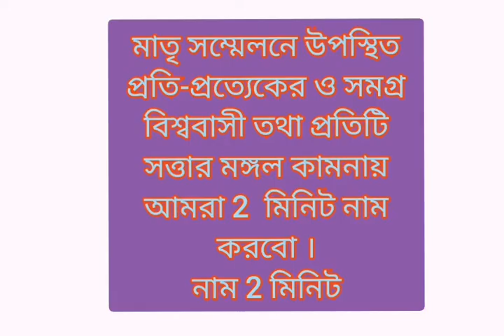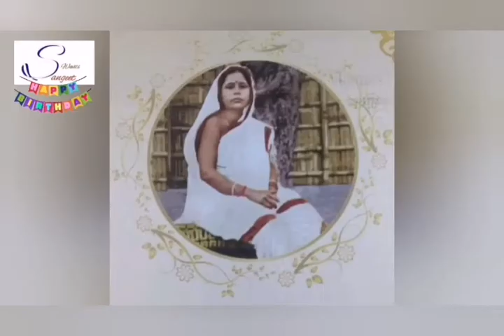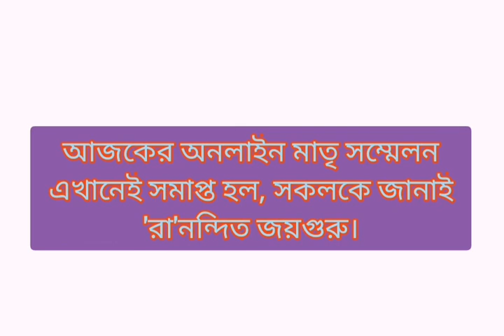ONLINE MATRISONMILON | HPY BIRTHDAY SPECIAL | SWASTISANGEET | DEDICATED TO ANWITA CHAKRAVARTY MAA